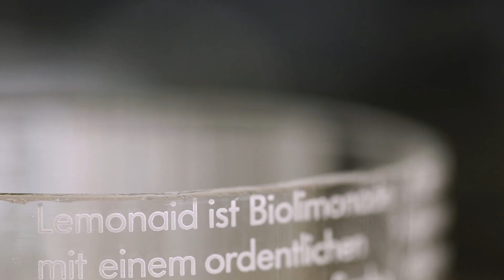DIY Tutorial - How To Cut A Glass Bottle - Lemonaid Upcycling Hacks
From trash to treasure! Our DIY upcycling tutorials help you to get creative the sustainable way. Reduce, reuse, recycle.

This Episode: Learn how to cut a glass bottle for DIY upcycling projects with a little help from hot and cold water (and a little twist).

About Lemonaid & ChariTea: We make soft drinks and tea how they should be - organic & Fairtrade.

The "Drinking helps" principle: Every bottle and package sold funds social projects in the growing regions of our ingredients.

About Ghostbastlers: These two great guys from our hometown Hamburg worked with us on this upcycling tutorial project